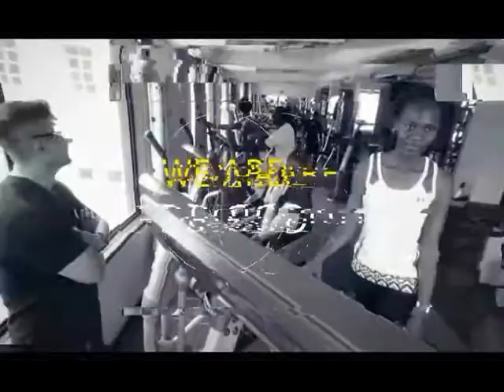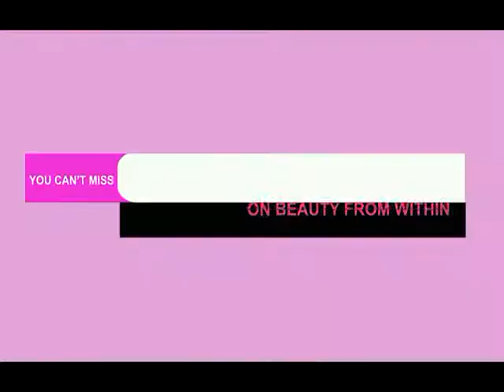Putting Your Budget in Control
Today on "Beauty from within" we take sometime to learn about money and how to budget and spend well.